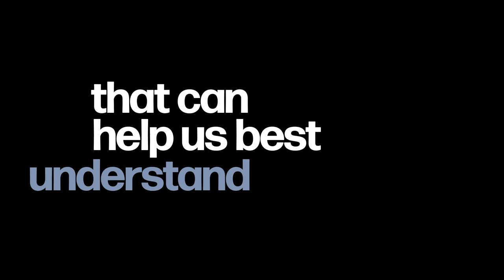The Truth of the Matter: Disinformation and the Midterm Election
CSIS’s Suzanne Spaulding, former Undersecretary of Homeland Security joins the podcast to discuss disinformation (foreign and domestic) surrounding the midterm election and its impacts.